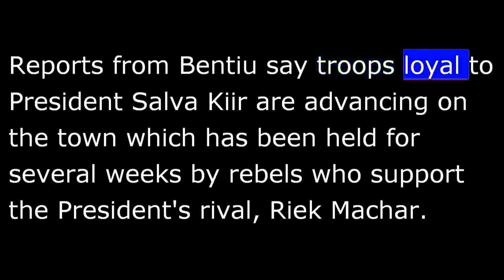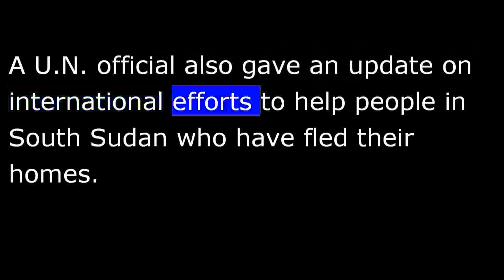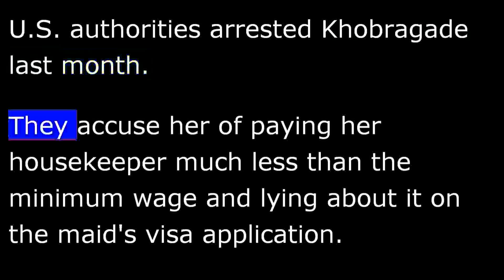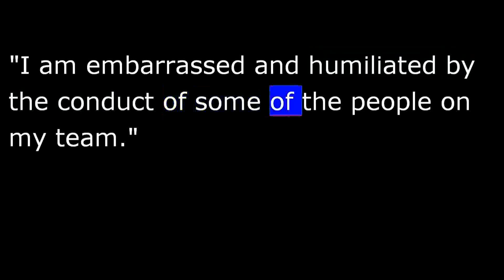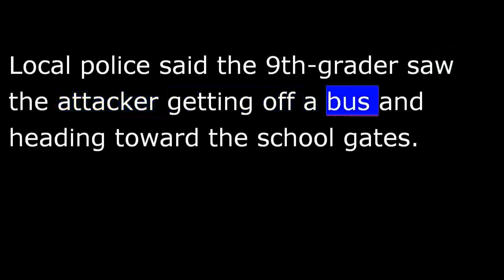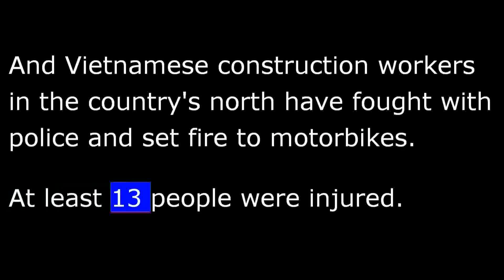VOA news for Friday, January 10th, 2014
The United Nations says the number of people displaced by South Sudan's conflict is in the 100s of 1000s and a US Republican Presidential contender apologizes for scandal involving his staff.
I'm Michael Lipin reporting from Washington.  South Sudanese civilians have fled a regional capital fearing new battles between rebels and government soldiers.  Reports from Bentiu say  troops loyal to President Salva Kiir are advancing on the town which has  been held for several weeks by the rebels who support the President's rival, Riek Machar.
Peace talks between the 2 sides remain at an impasse in neighboring Ethiopia with the government refusing rebel demands for the release of the 11rebel detainees.  A UN official also gave an update on international efforts to help people in South Sudan who have fled their homes.  VOA's Margaret Besheer has more from the United Nations.  UN Peacekeeping Chief Herve Ladsous  told reporters that some 200 fifty thousand people in South Sudan have been displaced from the deadly fighting that erupted between rival political factions last month.
Ladsous told reporters after briefing the UN Security Council, that the additional fifty 500 peacekeepers authorized by the council last month have begun arriving from other UN missions and should all be in place and operational within the next 4 to 8 weeks.  "The priorities now for the UN very clearly in this situation to focus on protection of civilians, on human rights and on helping our humanitarian colleagues to access those populations in need."
Margaret Besheer, VOAnews,  the United Nations.
A US official says the State Department has ordered Indian diplomat Devyani Khobragade to leave the country for allegedly lying on a visa application for her maid.
A State Department spokesman said Khobragade was still in the United States as of Thursday evening but he expects her to leave soon.
US authorities arrested Khobragade last month. They accuse her of paying her housekeeper much less than the minimum wage and lying about it on the maid's visa application.
India alleges that Khobragade was strip searched and humiliated while in US custody.
Here in the United States, New Jersey governor and potential Republic Presidential candidate, Chris Christie has apologized for a traffic scandal that could harm his image.
VOA's Brian Padden has the details.
A contrite Chris Christie publicly apologized for his administration's involvement in a politically motivated scandal involving the partial closing of America's busiest bridge.  "I am embarrassed and humiliated by the conduct of some of the people on my team."
For 4 days in September, abrupt and unexpected lane closures on the George Washington Bridge, that links New Jersey to New York City, and carries some 300 thousand vehicles on a typical day, brought traffic to a standstill.
Governor Christie had denied charges he or his team ordered the closing to punish Mayor Mark Sokolich  of Fort Lee, New Jersey, for refusing to support his bid for reelection.
Brian Padden, VOA news,  Washington.
The Afghan government says it plans to release 7ty 2 prisoners from detention despite US warnings that they pose a threat to security.
U S officials say the detainees were responsible for the killings of more than 6ty members of the US led military coalition in Afghanistan.
The Afghan government says there is not enough evidence to put them on trial.  In Pakistan,  people are praising a 15year old boy as a hero for sacrificing his life while trying to stop a suicide bomber from targeting his school.  Aitzaz Hassan was killed on Monday in a remote village in Khyber Pakhtunkhwa province.
Local police said the ninth grader saw the attacker getting off the bus and heading towards the school gates.
It said Aitzaz tried to stop the bomber, who then set off the explosion.
Aitzaz's older brother told VOA that his sibling "made their mother cry but saved 500 other mothers from crying", a reference to the number of students in the school at the time of the attack.
And Vietnamese construction workers in the country's north have fought with police and set  fire to motorbikes.
At least 13people were injured.
It appears the violence erupted due to a disagreement between the workers and security guards at the construction site of the Samsung factory.
The South Korean Corporation began building the high tech facility last year as part of a plan to expand operations in the in Vietnam where labor is cheap.
I'm Michael Lipin for VOA news.